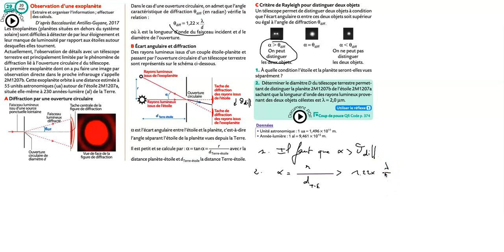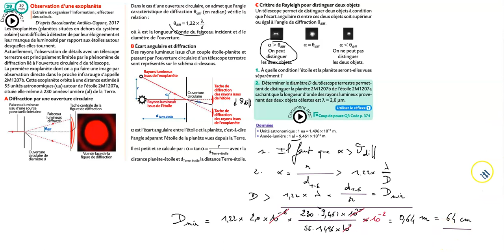Observation d'une exoplanète : tache de diffraction